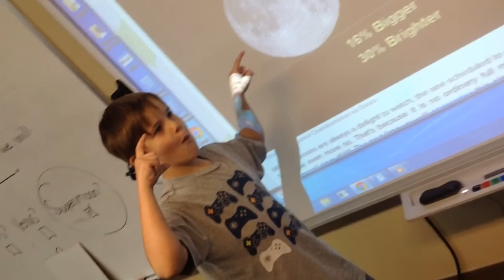Julie's Mannequin Challenge